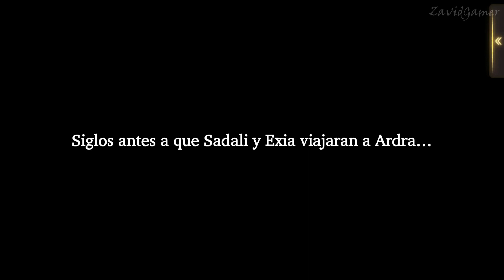War of the Visions FFBE Parte 2 Interludio Libro de la desesperación Escena 2 (Sin gameplay)